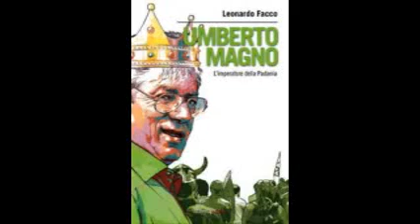"Quel che 'Exit' mi ha impedito di dire sulla Lega". Intervista a Leonardo Facco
Il giornalista, autore di "Umberto Magno. La vera storia dell'imperatore della Padania" (Aliberti editore), racconta a MicroMega la censura subita nella puntata di mercoledì 9 marzo del programma condotto da Ilaria D'Amico su La7.